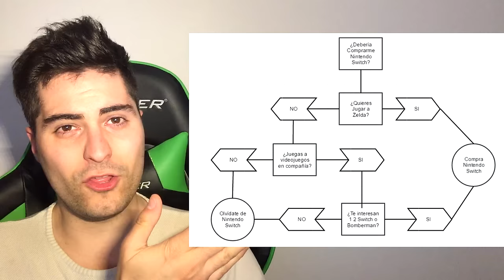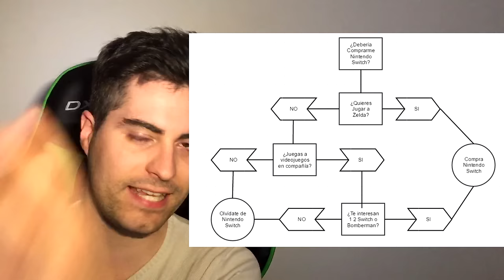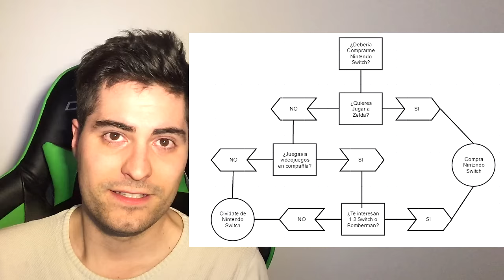COMPRAR Nintendo SWITCH en los PRIMEROS MESES